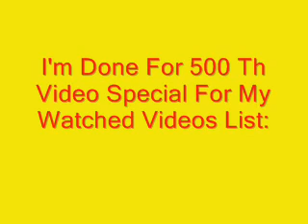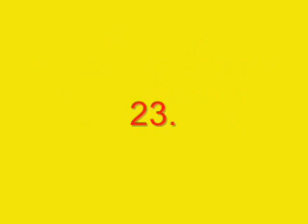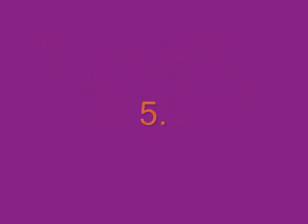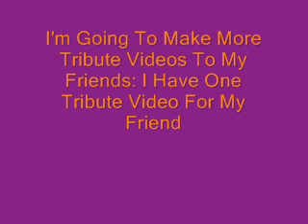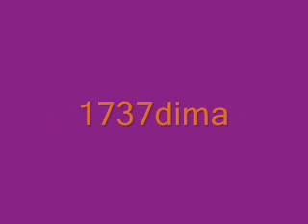My 500 TH Video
500 TH Video! I'm not own this song: Artist: Guns N' Roses Song: Swee Child O'Mine